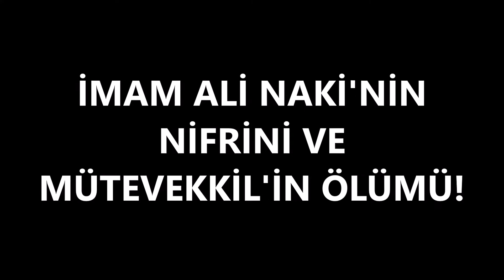İMAM ALİ NAKİ'NİN NİFRİNİ VE MÜTEVEKKİL'İN ÖLÜMÜ!